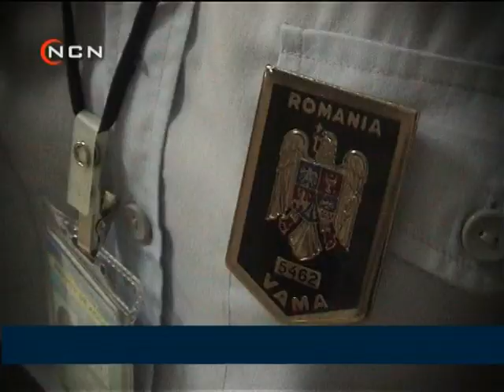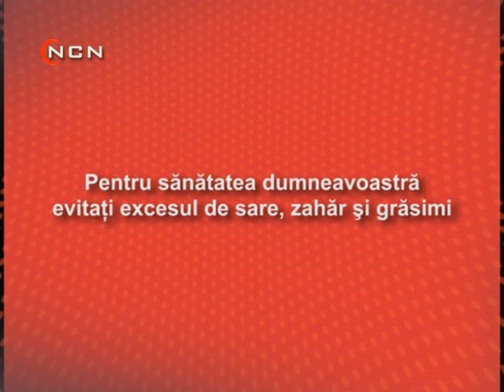Emisiunea „FOLCLOR NEPIERITOR” * Invitată: MARIANA ANGHEL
Ediția din 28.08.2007 - partea a II-a
Realizator și prezentator: Maria Golban